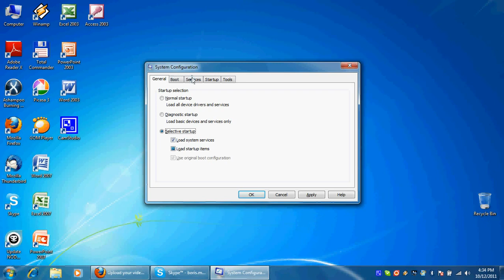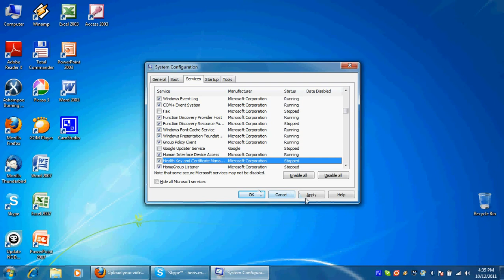How to speed up Windows 7 boot time,and free R.A.M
My video guide made for my Hub on lafamillia.hubpages.com ! It shows few simple steps for increasing the speed of your machine and freeing some physical memory. It is very easy and very short clip BUT very useful for those who are not introduced with these steps for making Windows 7 platform running much,much faster with using much less resources than it was. Check the usage of CPU and Memory BEFORE, and AFTER ( Resource Monitor in Task Manager) . FEEL THE DIFFERENCE.